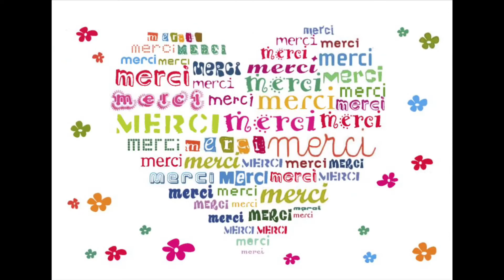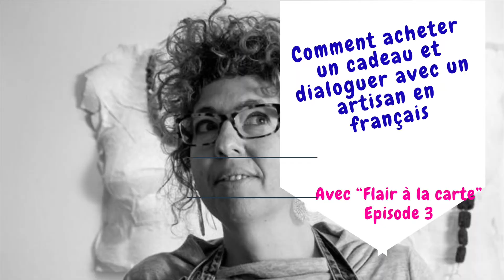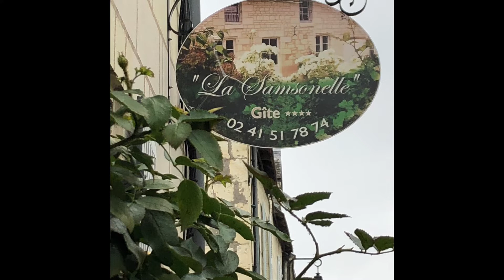Bande annonce chaîne YouTube- Trailer YouTube Channel Practical French with Sylvie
Cette vidéo est la nouvelle annonce de ma chaîne YouTube. Elle est complètement en français mais vous pouvez activer les sous-titres en français et en anglais, selon votre préférence

Vous avez une idée de votre niveau en français mais je vous propose une évaluation précise de votre niveau à l'écrit et à l'oral .

Mais ce n'est pas tout! Nous allons faire l'analyse précise de vos besoins et déterminer vos objectifs en fonction des ces besoins
C'est possible dans la mesure où vous êtes accompagné par un professionnel qui a identifié vos points forts et vos points faibles et déterminé avec vous des objectifs en fonction de vos besoins. Nous vous proposons justement une analyse des besoins GRATUITE à l'oral!

Après l'évaluation de votre niveau et l'entretien oral de l'analyse de vos besoins ,  vous voulez faire des progrès en MOINS DE 20 heures ou non? et bien cliquez ici pour découvrir comment faire

 Qui suis-je ? Je m’appelle Sylvie Reeves mais je suis bien française ! En fait, mon nom de jeune fille est Paris ! Je m’appelle Reeves car j’ai eu le bonheur d’épouser un anglais il y a bientôt 30 ans .J’ai une véritable passion pour les langues depuis l’âge de 12 ans et j’en ai 56 . J’adore enseigner les langues! Depuis fin 2017, je réalise mon rêve d'accompanger les francophiles passionnés du monde entier comme vous dans l'apprentissage et le perfectionnement de votre français!